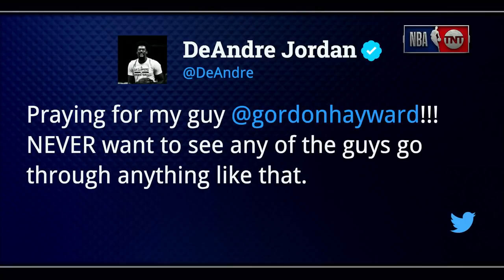Inside The Nba - The League Reacts To Hayward's Gruesome Injury On 2017 Nba Season Opener Vs Cavs